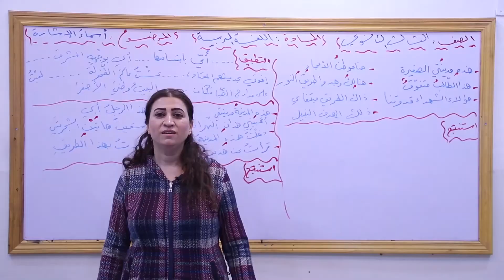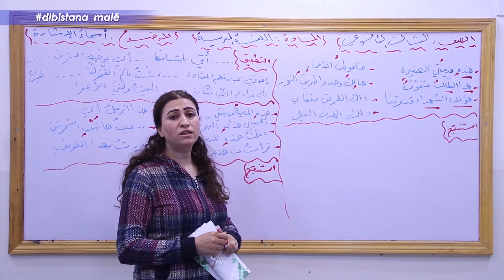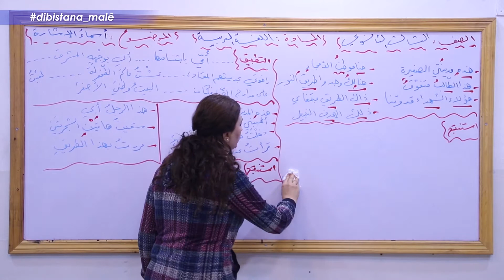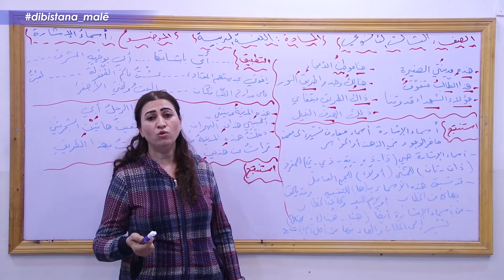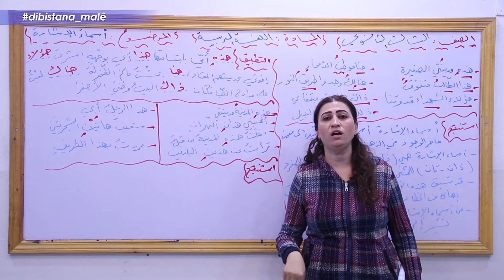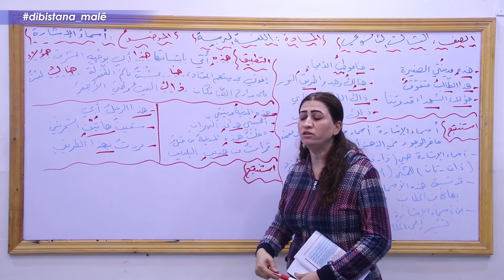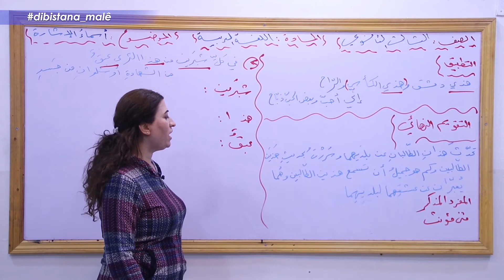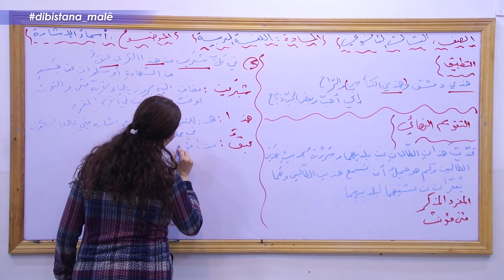Refa 12 _ Zimanê Erebî اسماء الاشارة